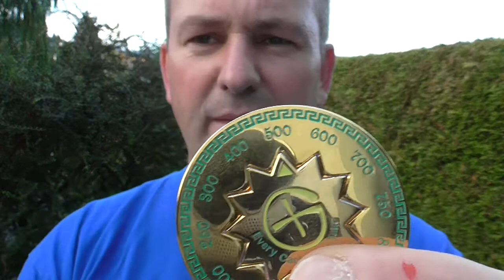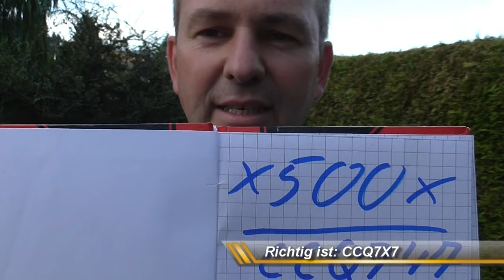Mixi Special 500 Abos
Doch noch ein 500 Abos Special. Sogar mit Logbuch !?! :-)
Vielen Dank an alle Abonenten, Ihr motiviert mich immer wieder.
Gruß Mixi